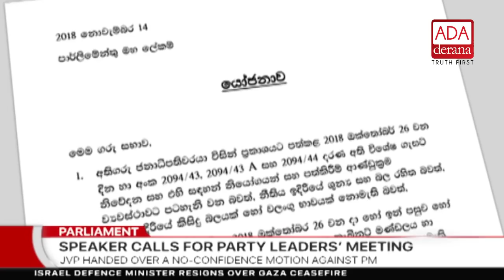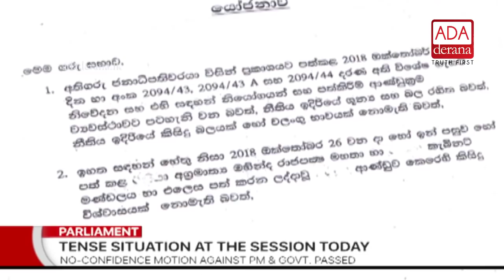No confidence motion with 122 signatures sent to President - Speaker (English)